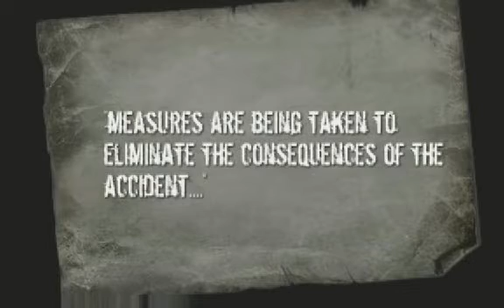S.T.A.L.K.E.R.: Shadow of Chernobyl - Trip To Chernobyl